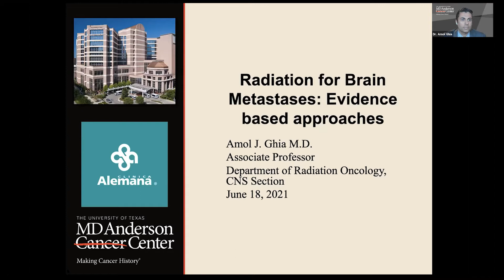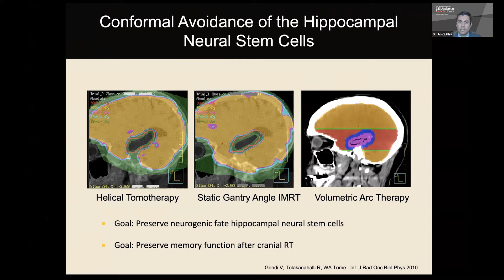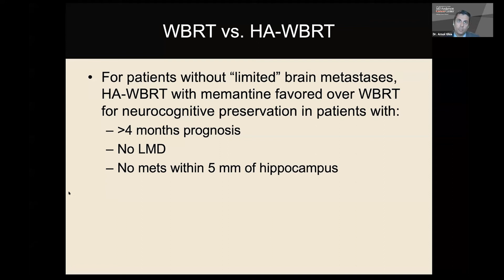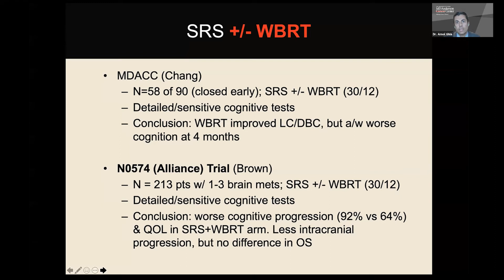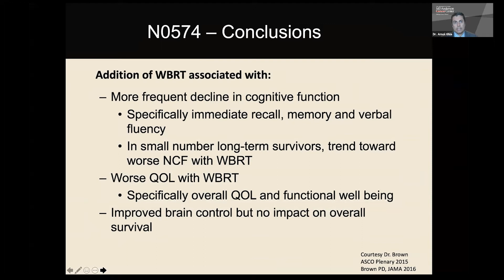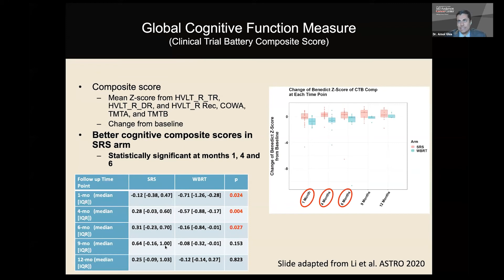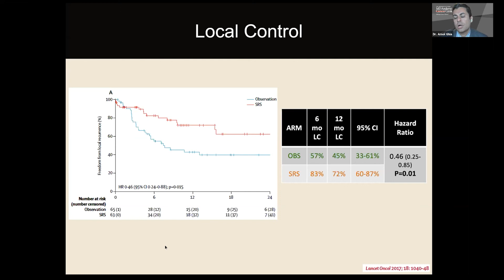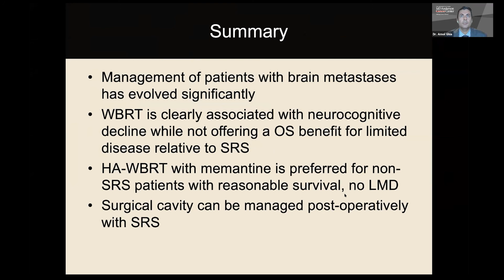Radiocirugía en metástasis cerebrales; aproximación basada en la evidencia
Dr. Amol Ghia - MDACC